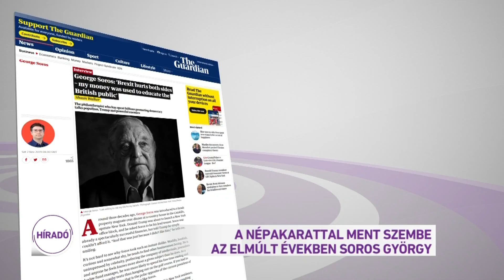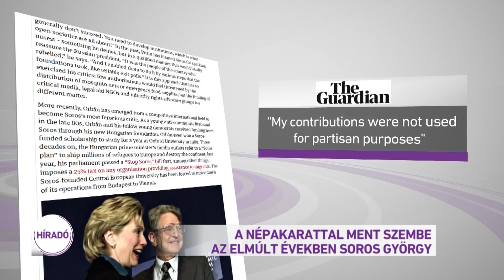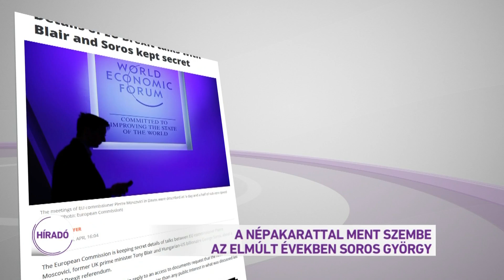A népakarattal ment szembe az elmúlt években Soros György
Politikai filantrópiának, vagyis emberbaráti cselekedetnek tekinti Soros György, hogy több százezer fonttal támogatta a Brexit-ellenes erők kampányát - erről egy brit lapnak nyilatkozott a spekuláns. Sokan viszont politikai beavatkozással vádolják emiatt. Az elszakadásért folytatott küzdelem vezéralakja, Nigel Farage a nyugati demokráciákat fenyegető legnagyobb veszélynek nevezte Soros Györgyöt, akit senki sem választott meg, mégis beleszól egy szuverén állam belügyeibe, szembemenve a 2016-os népszavazáson kinyilvánított népakarattal is.